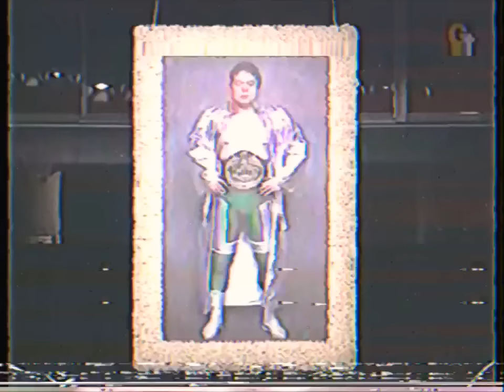ＭＩＳΛＷΛ ＷΛＶΞ（ＭＲ．ＴＲＩＰＬΞＣＲ♢ＷＮ）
"Now And Forever" by マクロスMACROSS 82 - 99
"PRIVATE JOY" by Cosmic Cycler

Instagram and Twitter are @purowave